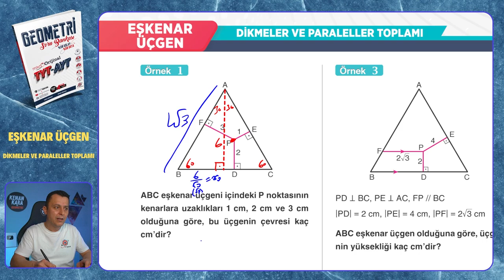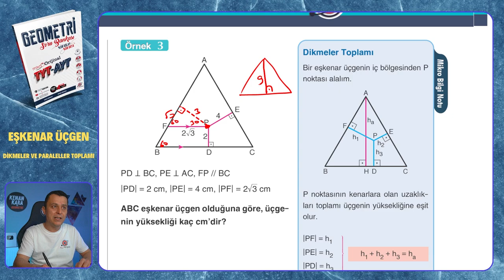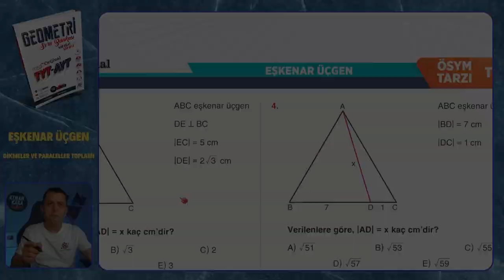DİKMELER VE PARALELLER TOPLAMI | Eşkenar Üçgen | Mikro Orijinal Geometri Soru Bankası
Mikro Orijinal Geometri Soru Bankası kitabındaki, Eşkenar Üçgen konusundaki DİKMELER VE PARALELLER TOPLAMI testinin çözümü